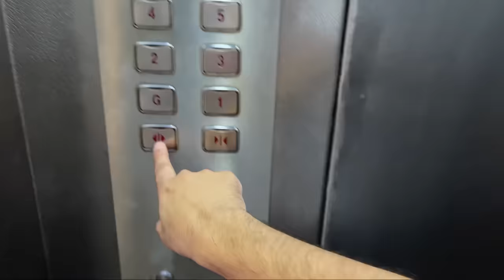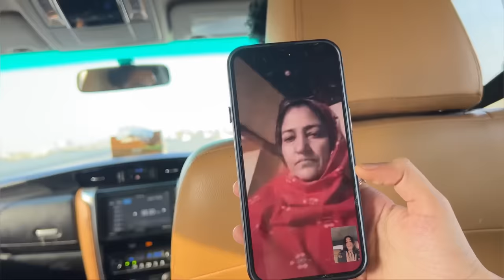Zarnab Ne Baal Katwa Liye | Ghar Mein Jerry Agaya | Laraib Khalid | Zarnab Fatima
I decided to surprise Laraib with a fresh hair cut and let's check his reaction in the video: